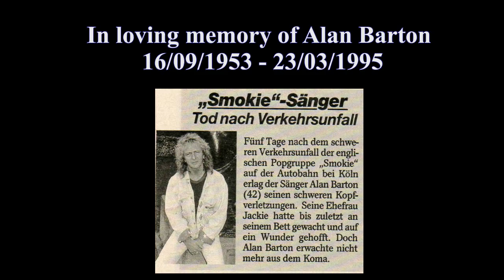Alan Barton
Smokie (Alan Barton, Alan Silson & Terry Uttley) unplugged with "If you think you know how to love me" and "Living next door to Alice".